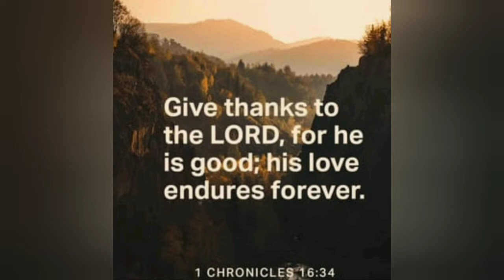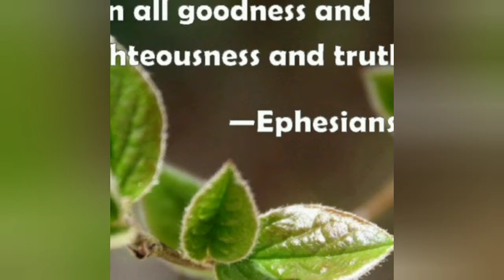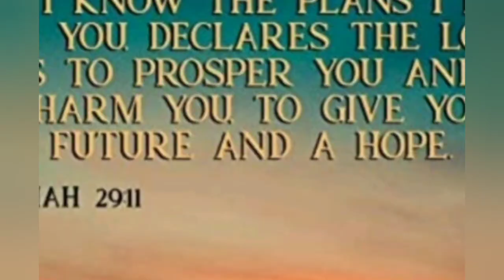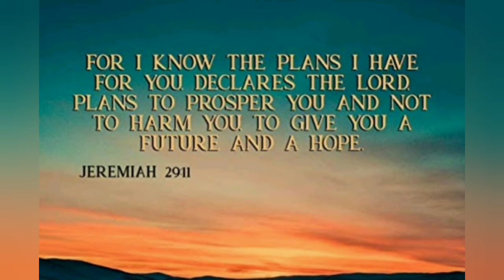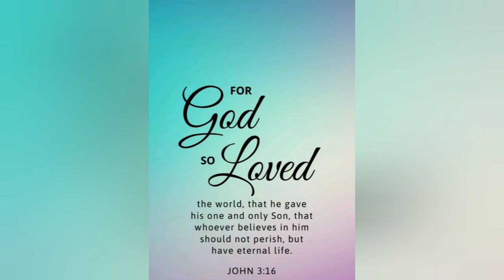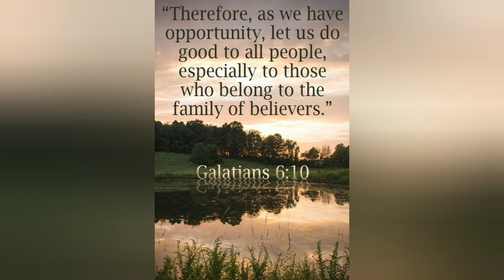12 BIBLE VERSES ON GOD'S GOODNESS.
Give thanks to the Lord, for he is good, his love endures forever. 1chronicles 16:34.

christian inspiration
motivational Video
motivational messages
christian living